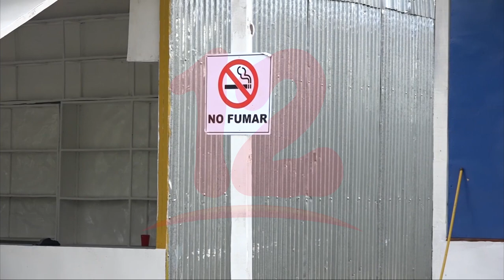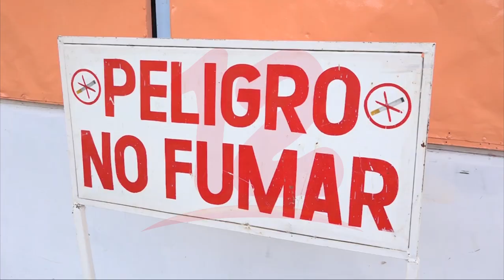Noticias12Nicaragua Policía Nacional y Bomberos inspeccionaron tramos de pólvora en Tiscapa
Policía Nacional y Bomberos inspeccionaron tramos de pólvora que se están instalando en Tiscapa, de cara a las purísimas, navidad y fin de año